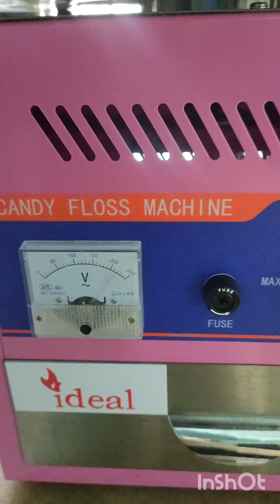How to use a candy floss machine?